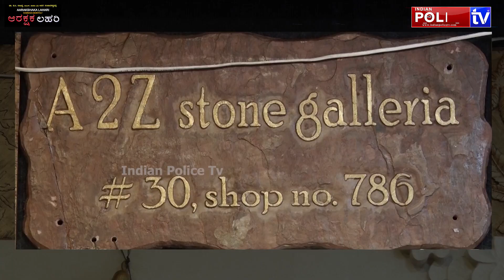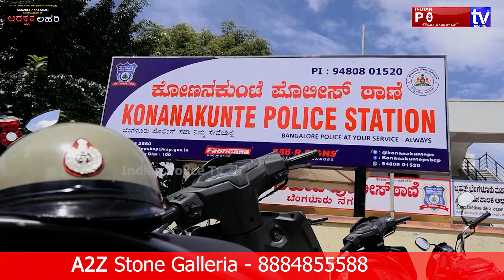ಗಾಂಜಾ ಮಾರಾಟ ಗ್ಯಾಂಗ್‌ ಅರೆಸ್ಟ್‌; ವಿ.ವಿ.ಪುರಂ ಪೊಲೀಸರ ಕಾರ್ಯಾಚರಣೆ|Indianpolicetv